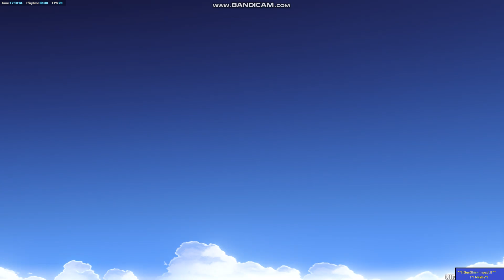Verdict Weapon 2024 Very Best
I hope you enjoy my updates periodically. It is meant for Everyone!!! YEAH!!!

Anime And Genshin Impact Fans

To Boost my morale to post more for Fans